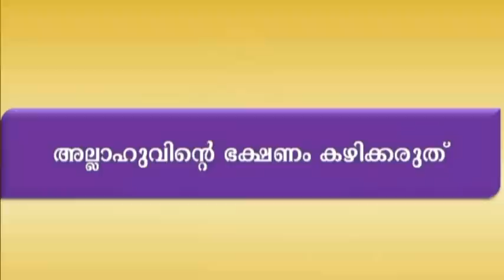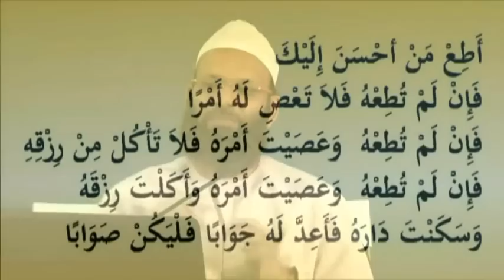PART-2/4 ENIKK MADANGANAM ENTE RABBILEKK (ABDUL GAFOOR SALAFI)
AL MANAR QUR'AN CENTRE AUDITORIUM DUBAI PROGRAM
നിങ്ങളുടെ പ്രാര്‍ത്ഥനയില്‍ എന്നെയും കുടുംബത്തെയും ഉള്‍പ്പെടുത്താന്‍ മറക്കല്ലേ...
ഏതൊരു ദേഹവും മരണം ആസ്വദിക്കുന്നതാണ്‌. നിങ്ങളുടെ പ്രതിഫലങ്ങള്‍ ഉയിര്‍ത്തെഴുന്നേല്‍പിന്‍റെ നാളില്‍ മാത്രമേ നിങ്ങള്‍ക്ക്‌ പൂര്‍ണ്ണമായി നല്‍കപ്പെടുകയുള്ളൂ. അപ്പോള്‍ ആര്‍ നരകത്തില്‍ നിന്ന്‌ അകറ്റിനിര്‍ത്തപ്പെടുകയും സ്വര്‍ഗത്തില്‍ പ്രവേശിപ്പിക്കപ്പെടുകയും ചെയ്യുന്നുവോ അവനാണ്‌ വിജയം നേടുന്നത്‌. ഐഹികജീവിതം കബളിപ്പിക്കുന്ന ഒരു വിഭവമല്ലാതെ മറ്റൊന്നുമല്ല. (185) سورة آل عمرا